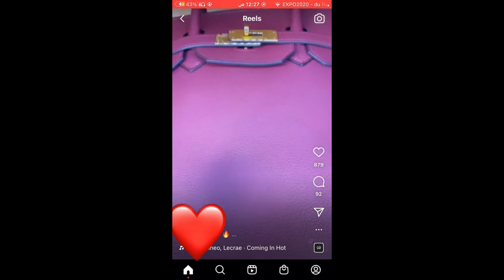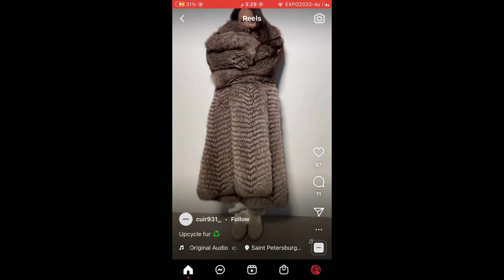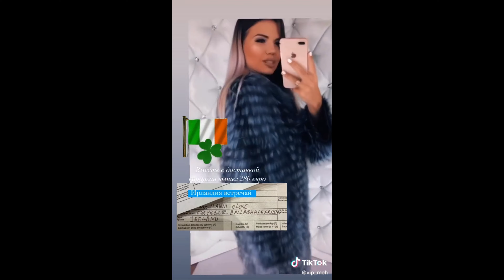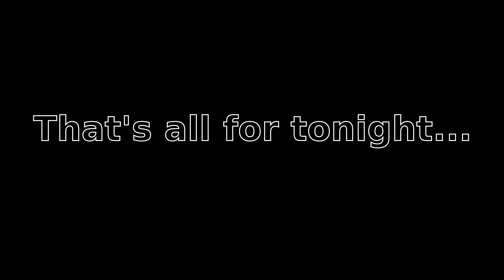Tik-tok chicks in furs - mega-mix [part 54]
We are an nonprofit organization dedicated to popularizing the joy of wearing and communing with natural fur on a daily basis. Our activities are directed to all people who love softness and fluffiness of natural furs. We realize our mission by publishing various movies showing the beauty of natural furs and the joy of wearing them. The materials we publish are not commercial offers.

As fur lovers, we love all types of fur, but especially blue and silver foxes, raccoon dogs, sables and chinchillas. Fur is soft, fluffy and erotic, and that turns us on so much!

Enjoy our videos as much as they make us happy! We encourage you to watch other materials published on our channel - we are convinced that you will like them too!

Have fun and enjoy your furs, because they are the coolest sex toys you can imagine. As the old Siberian proverb says: he who has not known love has never known love with a woman wearing fox fur!